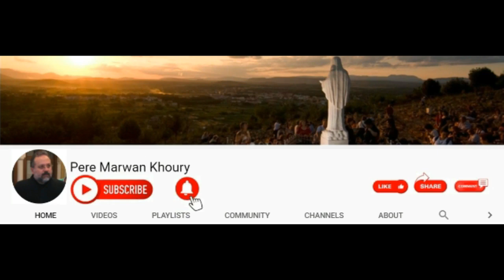عظة الأب مروان خوري "النجمة التي تدل على يسوع" ١٣ -١٢-٢٠٢١ | Pere Marwan Khoury